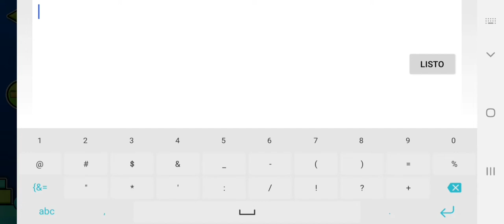super idol 的笑容都没你的甜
It is not long before we reach the concept maps
I tell you he taught xD